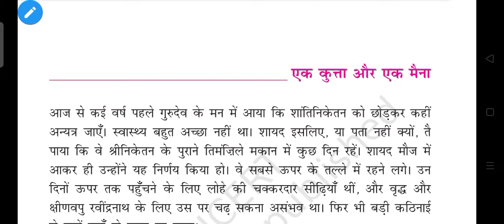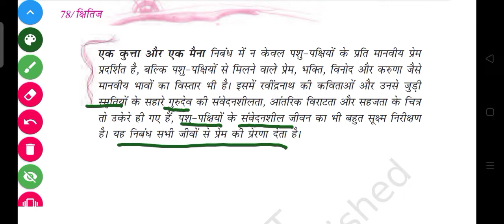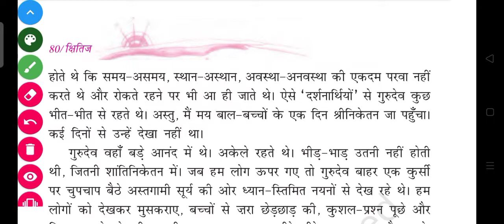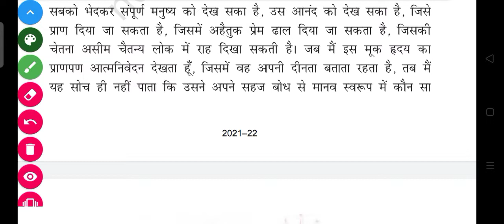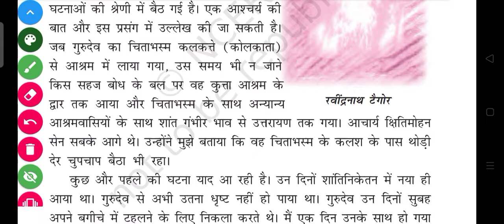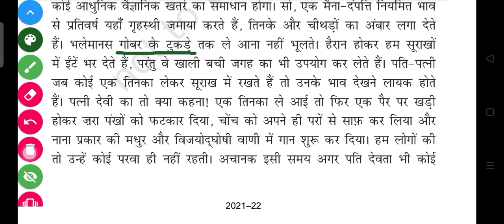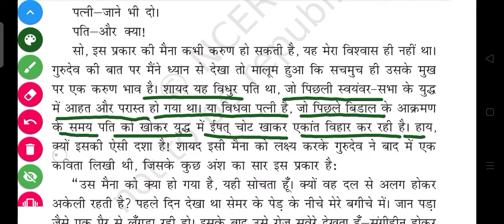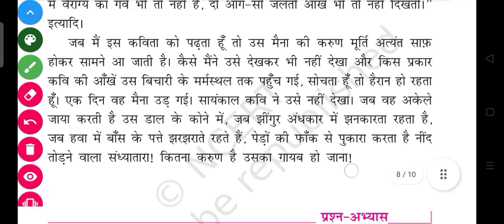class 9 ek kutta aur ek Maina Kshitij chapter 8 full chapter explanation (एक कुत्ता और एक मैना)